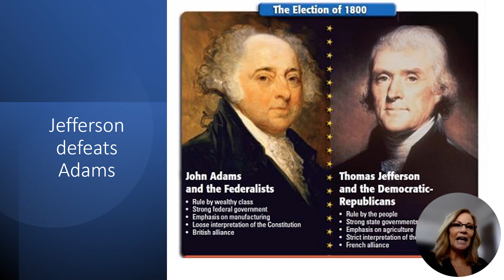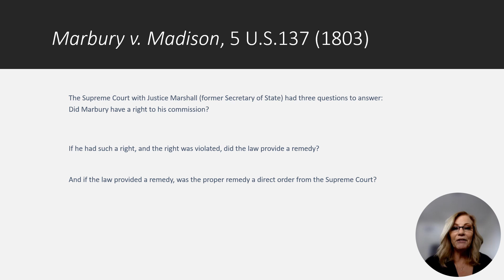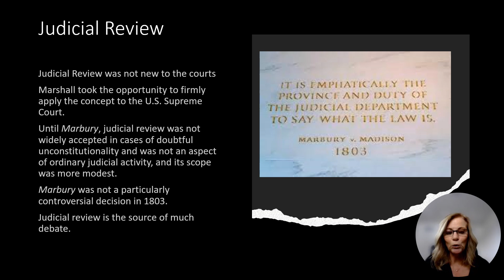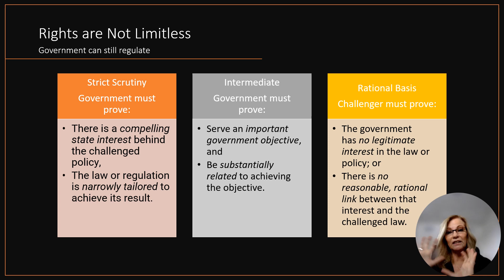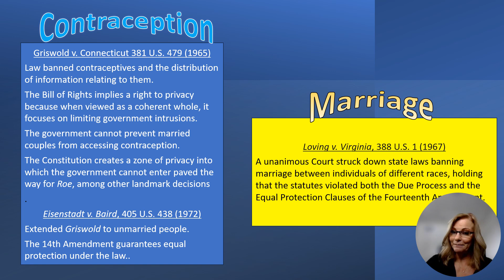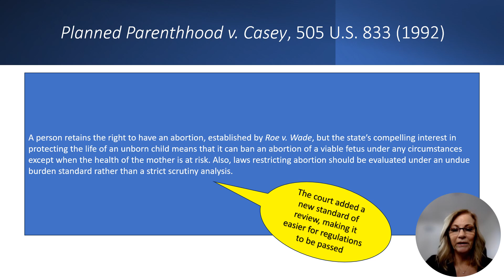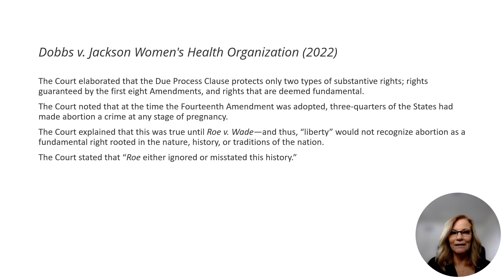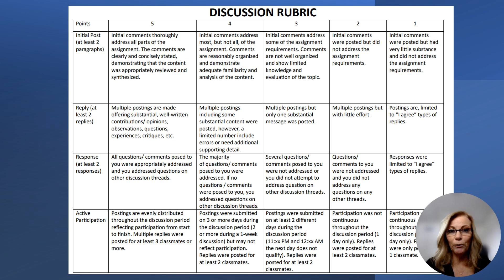JUDICIAL REVIEW Discussion Assignment